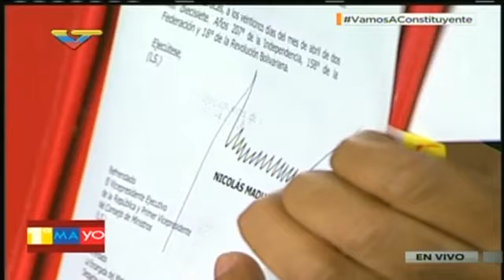Pdte. Maduro convoca Asamblea Nacional Constituyente 2017.05.01